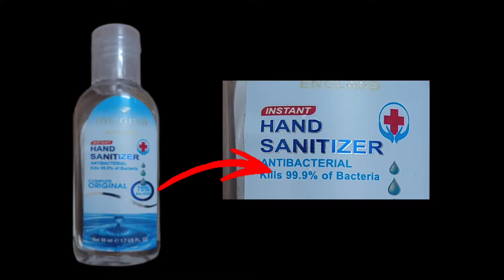എന്തിനാണ് ഈ തന്ത്രം എന്ന് അറിയാമോ നിങ്ങൾക്ക് .? l Facts Malayalam l Amazing facts l Facts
.എന്തുകൊണ്ടാണ് എല്ലാ കമ്പനികളുടെയും പരസ്യങ്ങളിൽ 100% അണുക്കളെ നശിപ്പിക്കാൻ കഴിയുന്നു എന്ന് പറഞ്ഞു പരസ്യം നൽകാൻ കഴിയാത്തതിന് കാരണം.
. ലോകത്തിലെ ഏറ്റവും വിലകൂടിയ കാപ്പി നിങ്ങൾക്ക് അറിയാമോ.
. ബുർജ് ഖലീഫയിൽ ഒരു പരസ്യം നൽകുന്നതിന് എത്ര രൂപയാകും എന്ന് നിങ്ങൾക്കറിയാമോ.

❤. ഇത്തരത്തിലുള്ള രസകരമായ അതും വിജ്ഞാനപ്രദവുമായ നിരവധി Facts വീഡിയോകൾ നിങ്ങൾക്ക് ലഭിക്കാൻ ചാനൽ സബ്സ്ക്രൈബ് ചെയ്യാൻ മറന്നു പോകരുത്. ❤

❤. നിങ്ങളുടെ അഭിപ്രായങ്ങൾ കമന്റ് ആയി രേഖപ്പെടുത്തുക... ❤❤

❤. വീഡിയോ ഇഷ്ടപ്പെടുക ആണെങ്കിൽ ലൈക് ചെയ്യാനും ഷെയർ ചെയ്യാനും മറന്നുപോയത്. ❤

TQ❤❤❤.